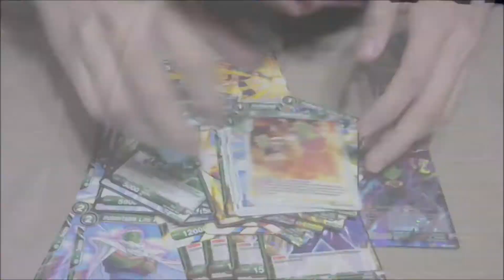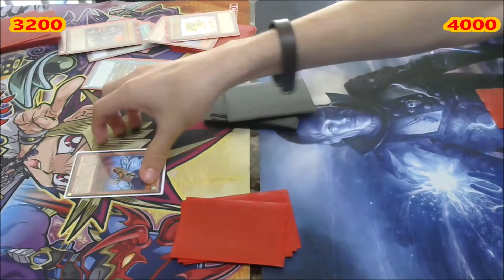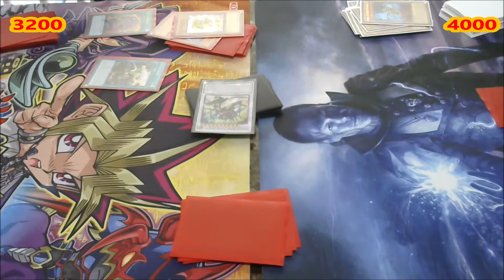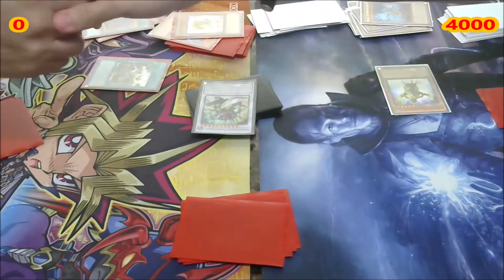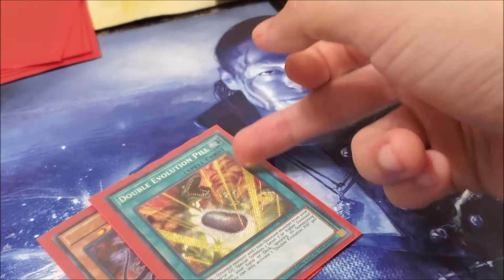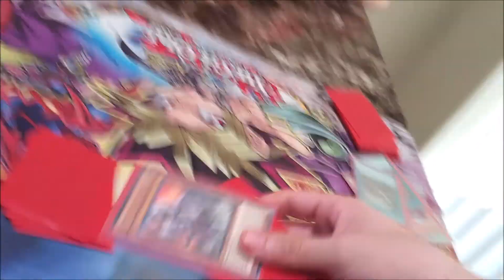Team Dueling Rogue: (Wing Match #2) RL Duel: Dinos vs Superheavy Samurai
We this time increased the heat BIG TIME!!! We are messing with Atomic Wings this time from Wing Stop!!!

Team Dueling Rogue
RL Duel/Best out of 1/8000 LP
Dinos (Fernando) vs Superheavy Samurai (Adrian)

 Feedback would be gladly appreciated.

I ALSO POST DAILY AND DIFFERENT CONTENT!

This channel consists of Real Life, Real Life Tournaments which are also called Trickster Tourneys, Online, and LIVE Duels/Battles, Booster Pack/Box Openings, Card Discussions, Trade Binders, and Deck Profiles.  This channel is also a Budget and Non-Budget Yugioh, MAGIC the gathering, Pokemon and MUCH MORE! There are other videos to be seen so be sure to check it out.